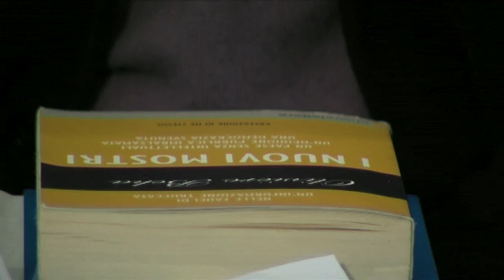Il proprio mestiere - La Resistenza Parlante (9a puntata)